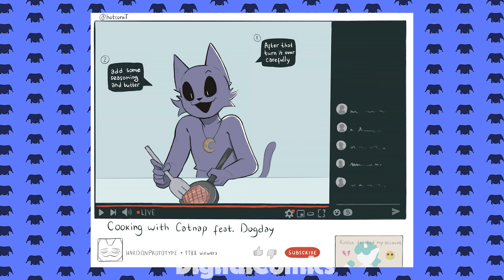First Night CatNap x DogDay 😴 [Comic Dub] Poppy Playtime Chapter 3